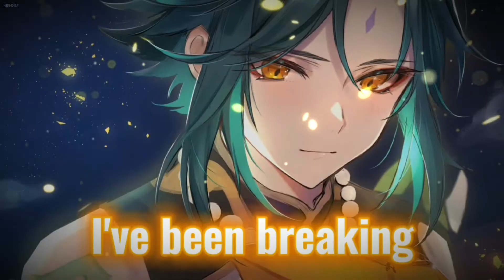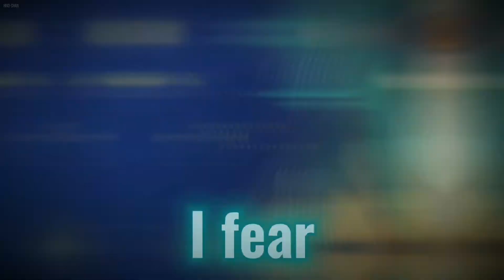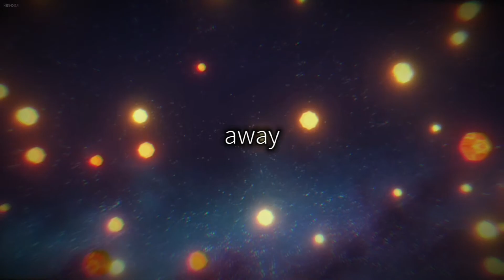{Nightcore} Rise Up ~ Imagine Dragons [NMV | GMV]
《The darkness right in front of me.》

I'm addicted to this game, and Xiao is so cute☺

♤Song♤
Rise Up - Imagine Dragons

♤Picture♤
Xiao (Genshin Impact)